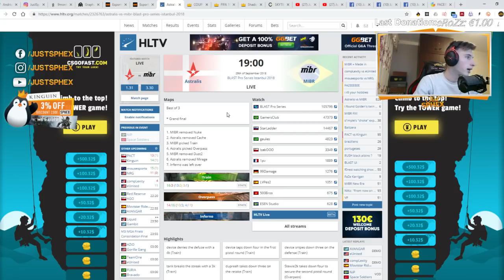KAIP VADINASI JUSTSPHEX ŠUKUOSENA? [Stream Momentai]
Gauk 3% nuolaidą su kodu: SPHEX